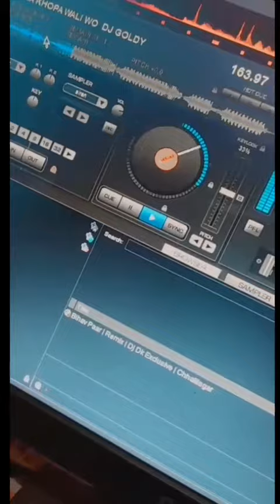Gajra Khopa Wali | Remix | Dj Gol D Ut | दिलीप राय Dilip ray | Cg Song | New All DJ Chhattisgarhi Vi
This content is copyright to CG REMIX ZONE YouTube channel . Legal action will be taken against those who violate the content of the following material presented.